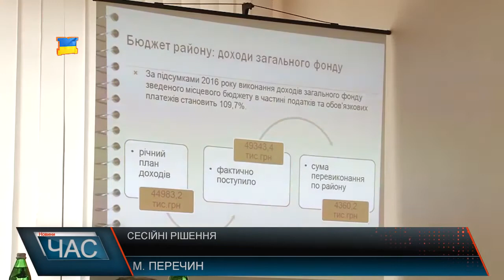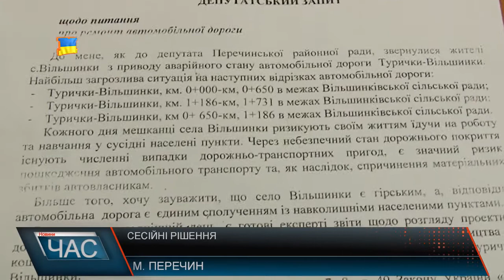Районна сесія у Перечині